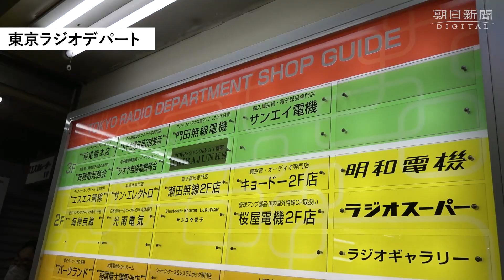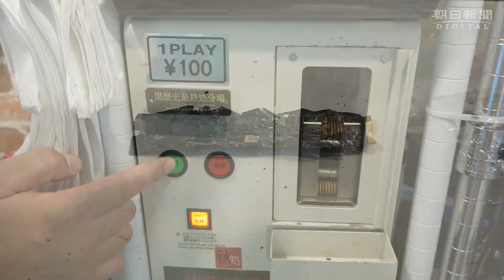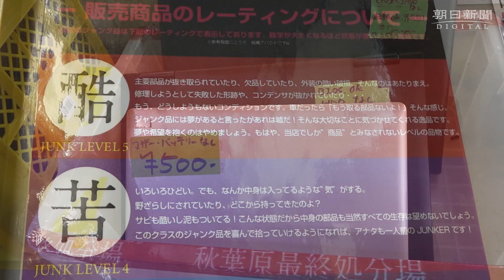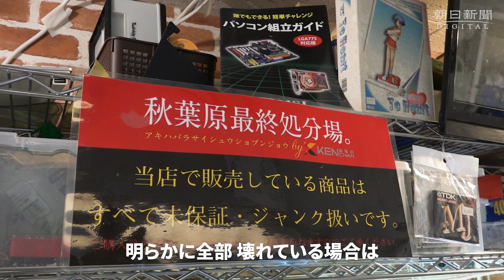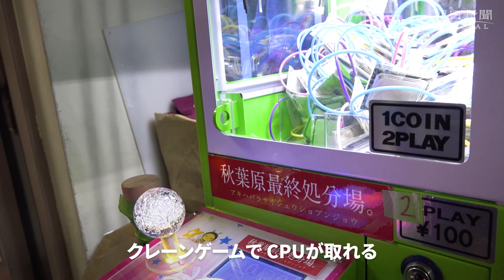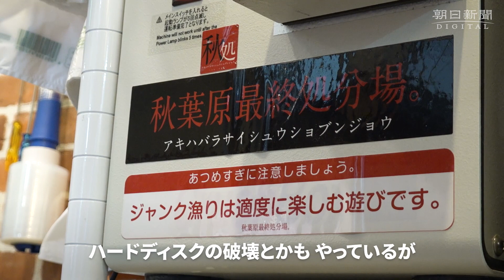黒歴史、消します。「秋葉原最終処分場」に迫る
コロナ禍でインバウンド需要が消滅して久しい。世界有数の電気街として知られる東京・秋葉原も、かつての賑わいは戻らず空き店舗が目立つ。そんな苦境の中、往年の闇市を彷彿とさせるジャンク店が、当世ならではのサービスで踏ん張っている。（撮影・編集＝北林慎也）